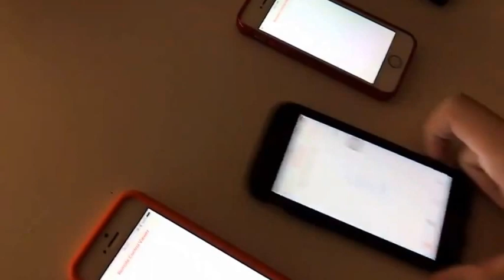Bridgefy short demo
Interview that mr. Robert Scoble did for the Bridgefy team, cut short to showcase the demo itself.